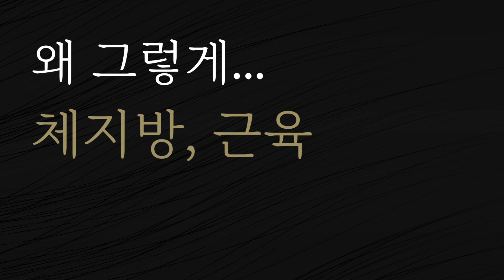[week2 day4] 이 운동은 당신 몸의 퀄리티를 높여드립니다! 체계적으로 스텝박스 6주 과정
※보기만 한다면 변화는 없을것입니다.
하지만 함께 진행한다면 꾸준한 변화를
느끼실거라 자부합니다. 성공과 실패의
차이는 생각하는데 그치느냐, 바로 실천에
옮기느냐의 차이라고 생각합니다. 지금 바로
눈이 아닌 몸으로 시작해보세요 !

이 운동은 단순하게 살을 빼주는데
그치지 않고 내 몸을 보다 안정적으로
사용하며 나아갈 수 있도록 구성된
스텝박스 6주 과정 운동입니다.

내 몸의 전신 근육들을 사용하고
파워 근력 안정화를 위한 다양한 몸의
움직임이 진행되기에 꾸준하게 몸의
퀄리티가 높아지는걸 체감하실거라
생각합니다.

매 주차마다 다양한 운동동작을
추가적으로 진행하며 즐거움과 더불어
꾸준하게 해나갈 수 있는 동기부여가
되실거라 생각합니다.

늘 말씀드리듯 포기하지말고 끝까지!
함께 해나가요. 불금도 불타게
스텝박스 운동으로 Fighting!

This exercise simply loses weight.
Don't stop. I want to make my body more stable.
Used and configured to move forward
It's a six-week step box exercise.

I use the whole muscles of my body muscles.
Various body types for power muscle stabilization
As the movement progresses, the body is
constantly moving.

You'll feel the quality is getting higher.
I think.

Every week, you'll see a variety of exercise moves.
With additional progress, with joy,
The motivation to keep it going is...
I'm sure you can.

As I always say, don't give up and go to the end!
Let's be together. Fire and gold, too.
Fighting with stepbox exercise!